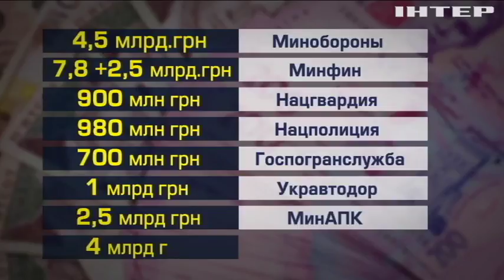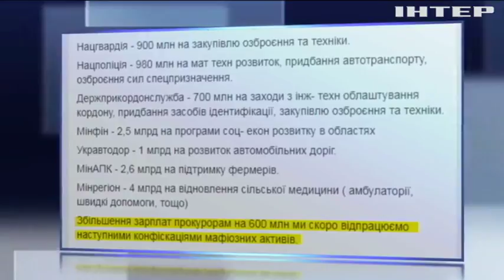Миллиарды Януковича: в ГПУ оценили распределение конфискованных средств